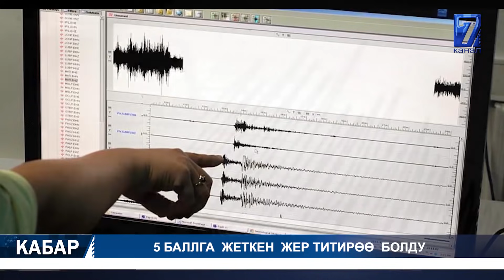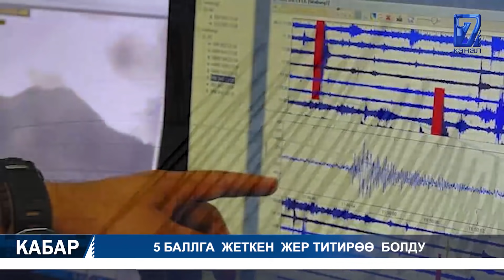КАТУУ ШАМАЛДАН ТЕРЕК КУЛАП БИР КИШИ МЕРТ БОЛДУ || КАБАР 18.11.21